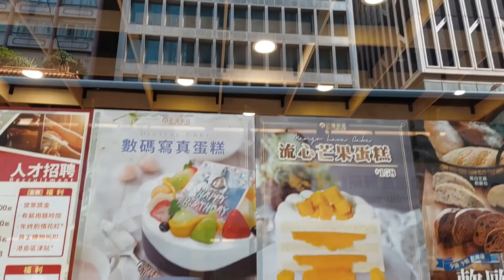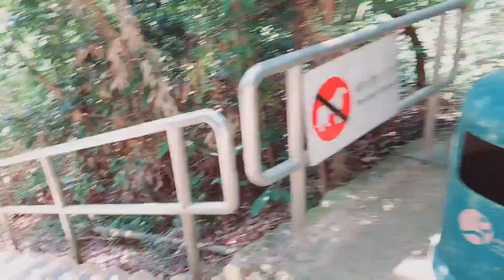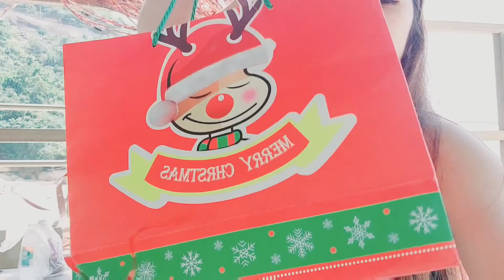Hiking na may konting BirthdayCelebration#35@Mayang Lei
sabi birthday celebration,di nmn sinabi na hiking n may konting celebration pala🥴

buhayofw kwentongofw ofwvlogger Mayang Lei

Phone used Samsung Prime Core
Thumbnails:pixellab
Editor:KineMaster

Stay tune mg a beb😘😍

Mabuhay at ingat taung lahat😍

         🙋🏽Mayang Lei🙋🏽